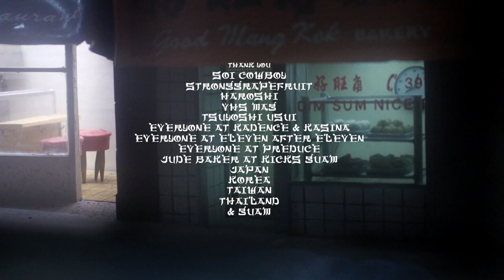HUF x Thrasher // Stoops Asia Tour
HUF X THRASHER STOOPS ASIA TOUR | Featuring HUF team riders Kevin Terpening, Peter Ramondetta, Dan Plunkett, Josh Matthews, Keith Hufnagel, Brad Cromer, Joey Pepper, Sammy Winter, Craig Anderson & Haroshi, during the HUF Stoops Asia Tour through Tokyo, Osaka, Seoul, Taipei, Bangkok, & Guam! As featured in the December 2014 issue of Thrasher Magazine.

Limited-edition HUF x Thrasher 'Stoops Asia Tour' Collaboration available at hufworldwide.com & select HUF retailers worldwide.

Camera Operators: Martin Reigel & Brandon Kuzma
Still Photography: Brian Kelley & Jonathan Mehring
Video Editing: Martin Reigel